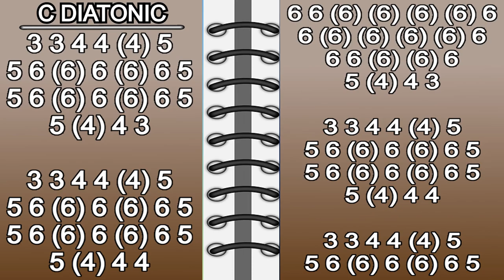WESTERN MUSIC COWBOYS HARMONICA ( C DIATONIC ), ARMÓNICA C, BLUES HARP C, GAITA DE BOCA C MUNDHARMON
COWBOYS SONG ON MOUTH ORGAN C, MUNDHARMONIKA C
WESTERN ON HARMONICA C
MY PONY AND ME ON HARMONICA C